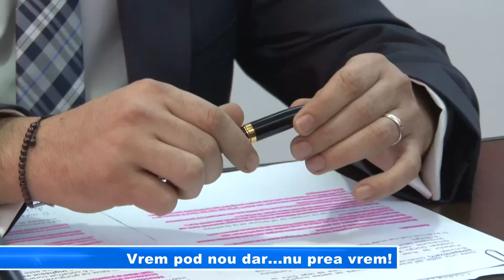Vrem pod nou dar nu prea vrem